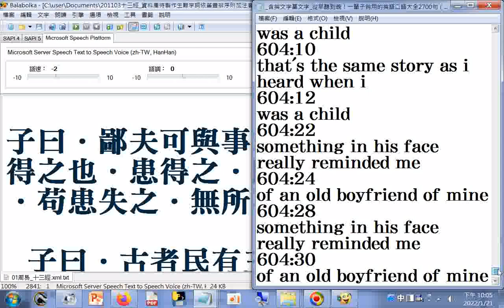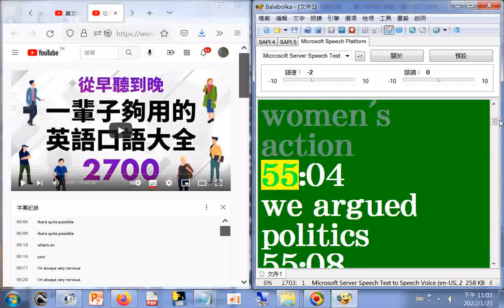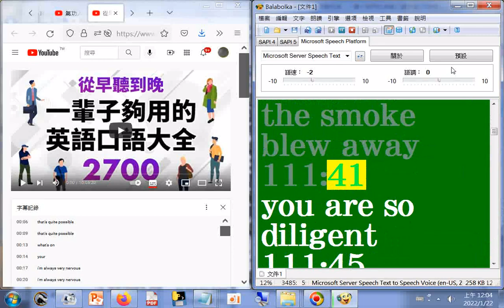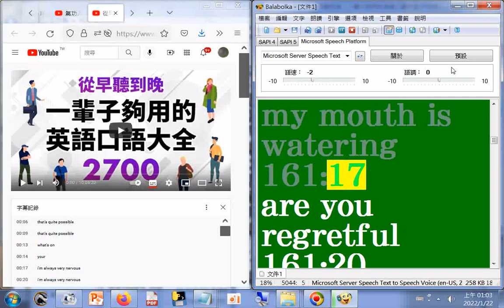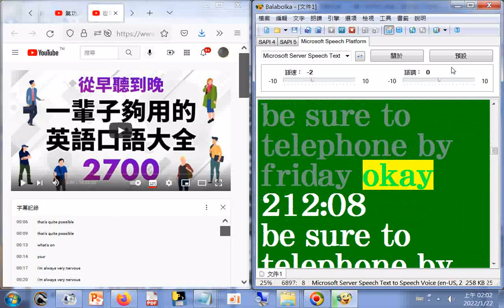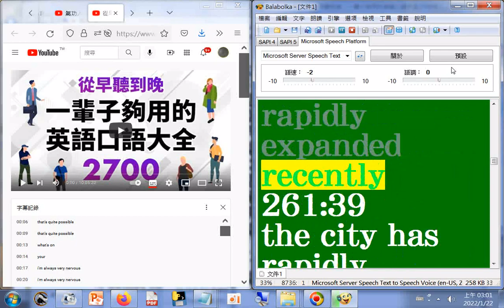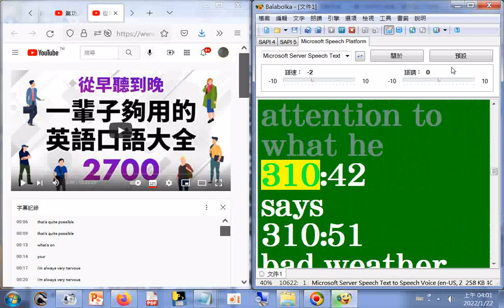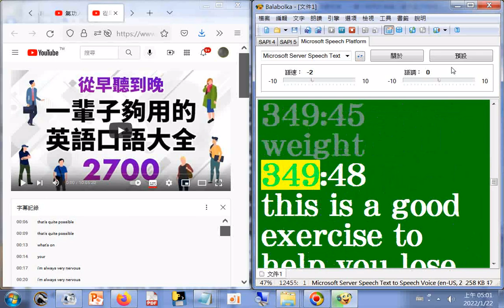split 001#有聲書 朗讀英文字幕文字--從早聽到晚！一輩子夠用的英語口語大全2700句（時長10小時）+網址#sharingiscaring#reading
網址 筆者附錄: 現今道劫並降，揚道於世化劫殃，有求孔孟聖道三寶心法就不枉費今生來世間。世間財世間用--生不帶來，死不帶去，或是給以後不相識的人用，但是得三寶心法卻能帶著走，在世能逢凶化吉、躲劫避難、改變命運，壽終能超生了死，離苦得樂，智者切莫入寶山而空手回。